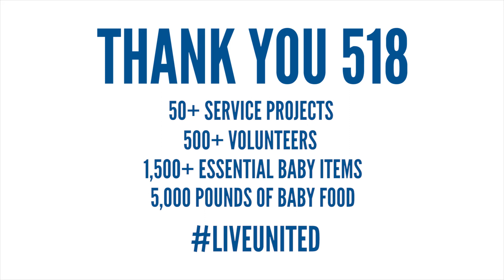518 Day 2020 Recap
As we adapted with the current situations, we couldn't be more proud of how our community came together for 518 Day!

This year, United Way of the Greater Capital Region's 518 Day went VIRTUAL! With over 500 volunteers, we accomplished over 50 virtual and in person service projects. Also included in our day of community impact was a Virtual 5K, Sidewalk Chalk Contest, Yoga with Root3d Studios, Farming with Soul Fire Farms, Workout Session with Metabolic Fitness, Live Performance by Riley Williams Acoustics dedicated to the graduating class of 2020, and Virtual Trivia with Trivia Nights Live!

Through out the weekend United Way's Women United Affinity Group hosted a Community Wide Baby Shower drive and collected over 5,000 items to be distributed to new mothers in the Capital Region.